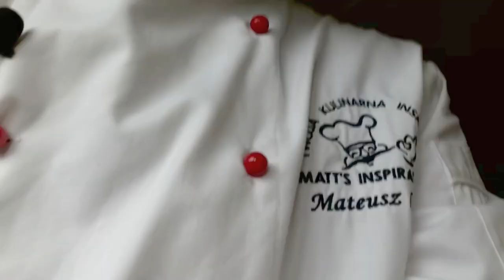Vlog #2 Wołowy Fajitas wolisz ostry czy łagodny ?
Witajcie kochani
 #2 vlog  będzie vlogiem mięsem wołowym  mam nadzieje ze spodoba wam się taka forma rożnych  możliwości  łączny czas jak mamy wszystko przygotowane to jest około 10 min
Skladniki :
-Tortilla
-Łopatka WOŁOWA (w moim przypadku  ) Pomyłka przy produkcji :)
-papryka
-cebula
-sos ostrygowy
-sos sojowy ciemny
-chili pieprz cayenne lub ostra papryczka
-limonka
-śmietana 18%

Napiszcie
czy robiliście
czy smakowało
czy podzieliliście się

Miłego Tygodnia
Matt's Inspiration